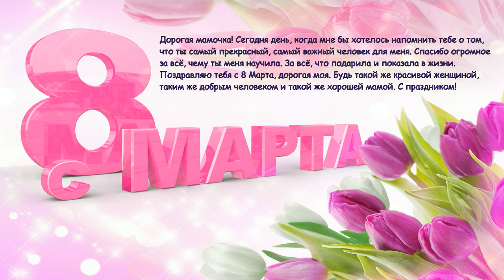Поздравление с 8 Марта для Мамы (2018)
Вот таким текстом и картинкой я поздравил маму по вайберу :) :*
Мама была очень растрогана и ответила мне:
Спасибо, очень тронута, мне приятно что у меня такой чуткий сын.
Я сразу позвонил ей, а она плакала, так её зацепили эти слова :)
Любите и радуйте своих мам, всегда. Мама это самый дорогой и близкий человек на земле.